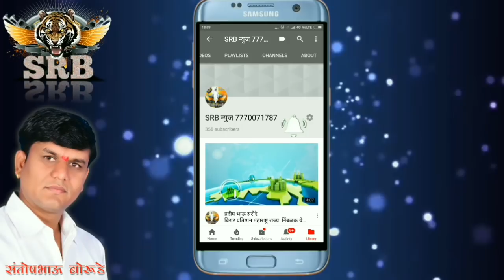गोसावी समाज संघटना एकत्र करण्यासाठी बैठक पुणे चंदननगर मध्ये